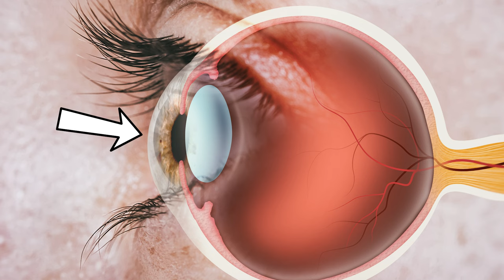Your Eyeballs Do The Most Disturbing Thing After You Die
The eyes aren't like the rest of the human body, and what they do after death is pretty unique. Did you know they can even be examined to determine cause of death? Keep watching for what happens, and how scientists study it.